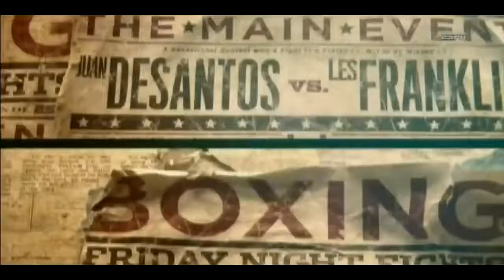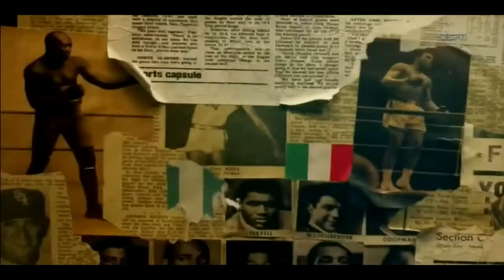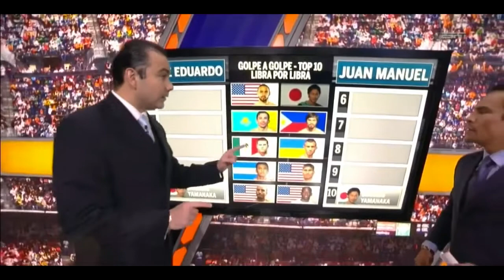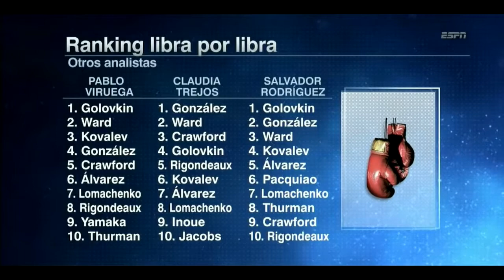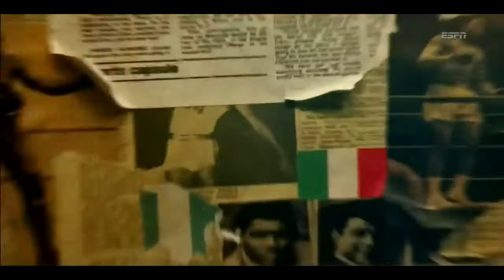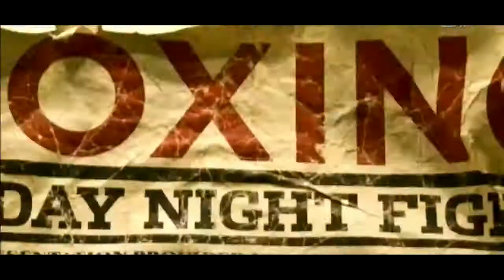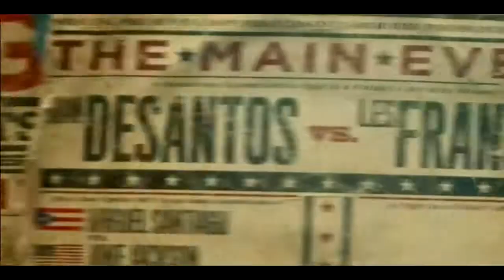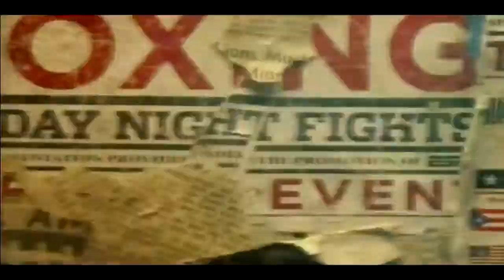golpe a golpe HD Ğ, ROMAN GONZALES ,chavez jr canelo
JC Chavez vs Dominik Britsch 10/12/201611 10 de Diciembre NOVIEMBRE 11/11/2016 Pelea Box Programa Completo, Boxing Fight-A los Golpes Golpe a .

ESPN Boxeo A los Golpes, Golpe a Golpe Box. Juan Manuel Marquez regresa en Julio el Objetivo es Miguel Cotto. Terence Crawford vs. Felix Diaz Gennady .

El boxeador mexicano Saúl Canelo Álvarez superó Julio César Chávez Jr y justamente luego de la pelea en el mismo cuadrilátero se anunció para septiembre .

programa transmitido 29/4/2015 pacquiao y mayweather tienen 5 rivales en comun analisis previo al proximo encuentro. SPORT -- -- SPORT deportes, futbol, .